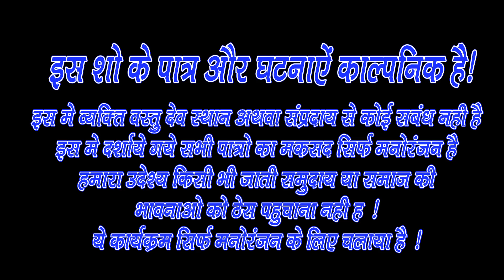Bhopa Ne Bataya Ane Jane Ka Time || tonk india mukesh chella music || Mukesh Chella Comedy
Welcome To Culture Of Tonk India Music

➤ Comedy - Bhopa Ne Bataya Ane Jane Ka Time
➤ Artists - Sanjana Meena, Mukesh Chella
➤ Music Label - Tonk India Music
➤ Director - Kamlesh Saini .Mahendra Tanwar
➤ Producer -Mahendra Tanwar Tonk (Raj.)
➤   D.O.P - Mahendra Tanwar,   Radhe Radhe Photography Tonk

♫-Gaana
♫-Wynk
♫-Hungama
♫-Amazone Music
♫-Resso
♫-i tune